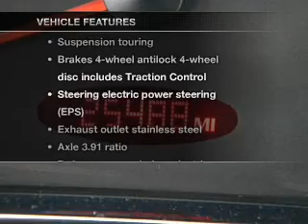2009 Pontiac G6 - Poughkeepsie NY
Year: 2009
Make: Pontiac
Model: G6
Trim: Sedan 4D
Engine: 6 cylinder 3.5 Liter
Transmission:
Color: White Diamond Tint-Coat
Mileage: 25488
Address:
2023 South Road